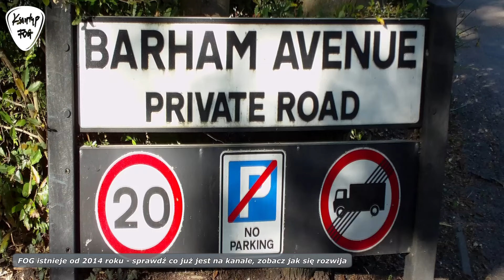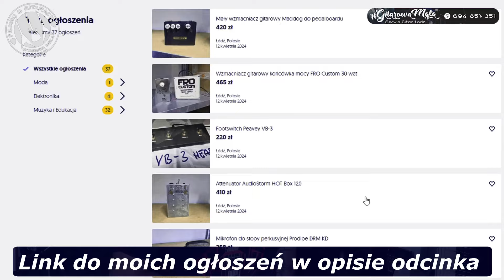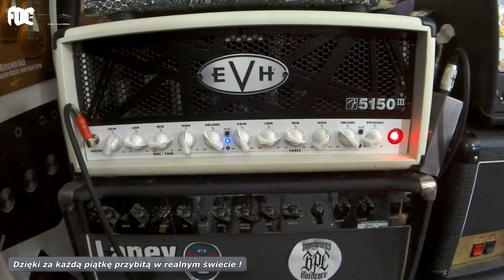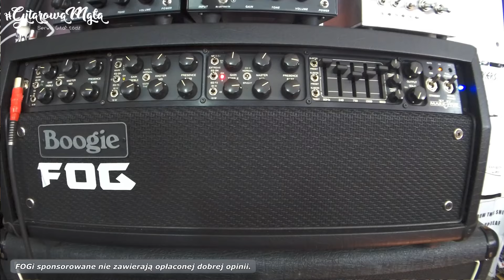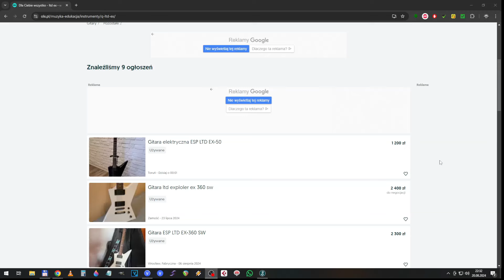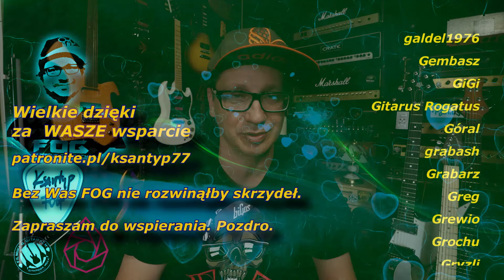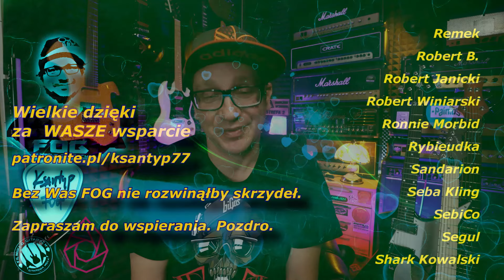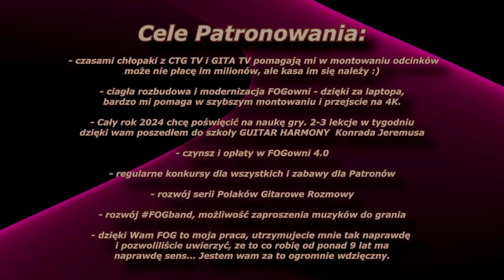LTD EX 260 EMG HZ - bo nie mogli zrobić Explorera - FILMIKI O GITARACH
LTD by ESP EX 260 - nieprodukowany już model będący z strefie takich gitar jak Explorer czy Kelly. Średnia półka z wklejanym gryfem ze starej produkcji, ale teraz na rynku wtórnym ludzie wystawiają  za okolice 2000 PLN i ta gitara ciągle jest tego warta - jeśli oczywiście jej stan jest bardzo dobry lub dobry z plusem, bardziej mówię o gryfie, progach i stanie lutniczym, niż o na przykład obiciach na rogach, które w takich gitarach po latach są normą.
Bardzo dobre i niedoceniane przetworniki EMG HZ

Dzięki dla Starej Maupy za pomoc w montażu odcinka :)
Odcinek powstał w 2019 roku w sierpniu w Borehamwood, UK.

Moja sygnowana wtyczka plugin VST
🤩🤩EXTRA ZNIŻKI i Reflinki DLA WIDZÓW 🤩🤩
👌 WESPRZYJ FOG 🤪
Jednorazowa, anonimowa wpłata bez logowania i rejestracji:

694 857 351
Zapraszam po GITAROWY STUFF na mój OLX:
Paczka IRów od Aurora DSP

Jestem oficjalnym artystą : Red's Music, Vermilion Pickups, Laboga Amps, Joyo, Mensinger Guitars, Aurora DSP.